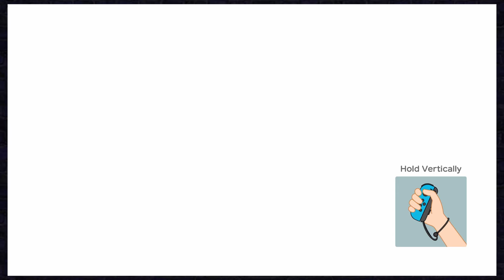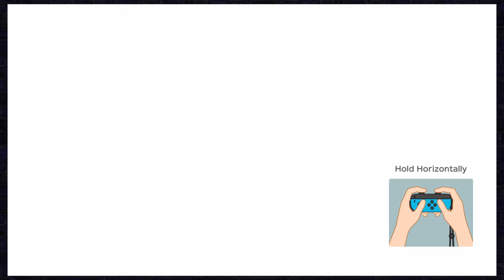Super Mario Party with FRIENDS - Part 6 - Too Much Fun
Never too much if you ask me. But this is one of those rare moments when you wonder how good life can be. But then there are no limits on things like this.